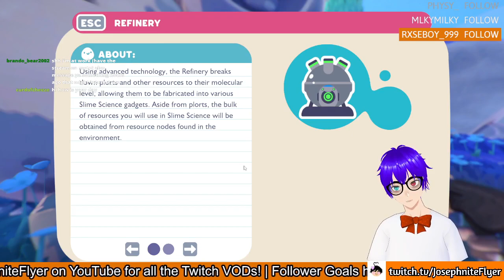Welcome back to Slime Ranchers! // Slime Ranchers 2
And then that was the one and only time I played Slime Ranchers 2 on stream!... I think lol